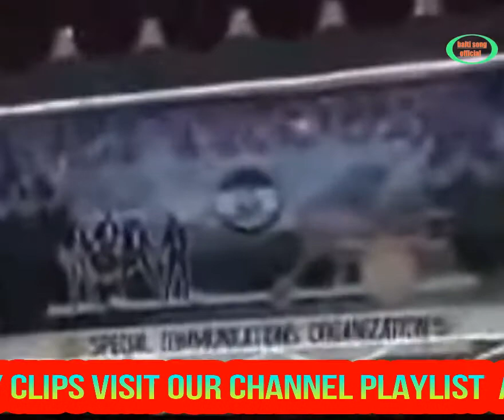ali khan kashif new balti song || gilgit baltistan